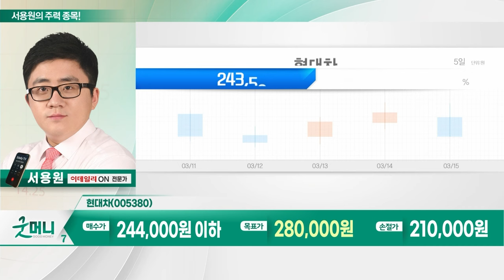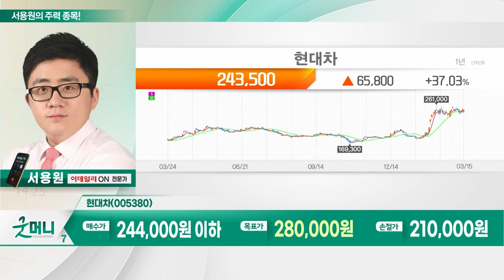서진시스템, 나노신소재, 현대차, 두산에너빌리티_서용원의 주력 종목 (20240318)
1. 서진시스템(178320)
2. 나노신소재(121600)
3. 현대차(005380)
4. 두산에너빌리티(034020)

- 메탈 플랫폼 전문 공급
- ESS 및 통신장비 생산
- 지난해 4Q부터 ESS 사업 성장 본격화
- ESS 부문 매출 81% 증가
- 신규 고객사 ‘포윈’ 유치
- 신규 고객사 확보 따른 실적 개선 기대
- 삼성SDI향 매출 216% 증가

- 디스플레이 패널 및 반도체 소재 제조
- 삼성디스플 QD-OLED 양산 최대 수혜 예상

현대차(005380)
- 저PBR 섹터 외국인 매수세 유입
- 올해 외국인 2조 원 매수
- 현대차·기아, 글로벌 친환경차 누적 판매 500만 대
- 美 제네시스 3만 대 리콜... 하락 시 분할매수